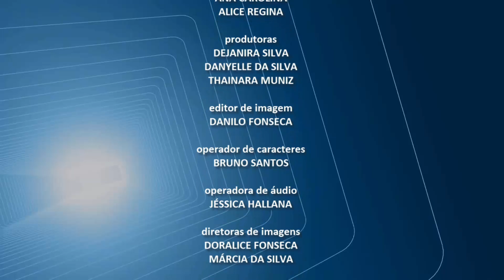NOVOS CARACTERES - TV RDD [NOVA TRILHA SONORA] - HD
- Novos caracteres do MTTV da TV RDD.
- Nova trilha sonora do PRAÇA TV, da Rede Globo, estreada segunda-feira no SPTV.
- Em breve, um novo jornal, com minha presença, aqui na TV RDD !